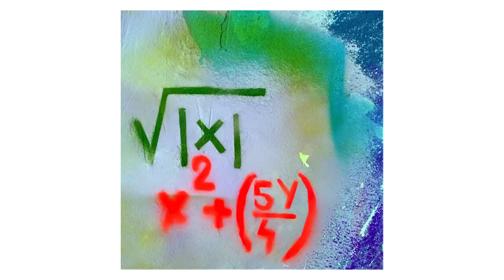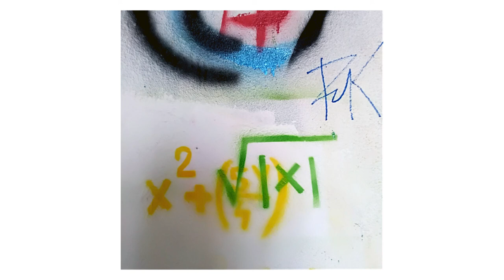Cola si zambile (de Mara Wagner)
O să-I spui că ești îndrăgostită până peste cap? Că ești îndrăgostită până peste cap de el? Că tot ce faci în ultima vreme e doar să cauți ocazii să vă întâlniți, să îl vezi măcar puțin, cu coada ochiului? O să îi spui că te-ai apucat de pregătire la matematică doar pentru că mama lui e profă de mate și sperai să-l vezi pe-acasă? Poate azi e șansa ta, acum, când aproape că vă ciocniți în stația de tramvai și tu simți că nu mai ai aer și… E OK, ia-ți o Cola și mai vezi tu apoi. E primăvară, un nou început, unul nou poate chiar și pentru tine!

Text: Mara Wagner
Lectura: Carmen Florescu